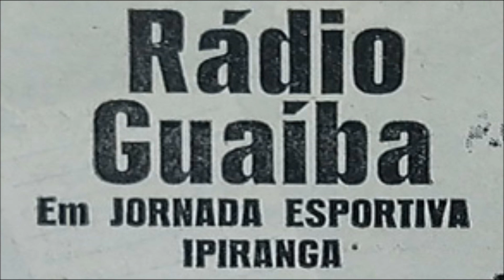17/12/1967 - Internacional 1x0 Grêmio - Campeonato Gaúcho 1967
17/12/1967

Internacional 1x0 Grêmio - Campeonato Gaúcho 1967

Local: Estádio Eucalíptos
Árbitro: Mário Severo
Renda: NCr$ 11.135,00

Internacional: Gainete, Jorge Andrade, Pontes, Luis Carlos, Sadi, Elton, Dorinho (Lambari), Sérgio Galocha, Claudiomiro, Bráulio e Wilsinho. Técnico: Pedro Figueiró.

Grêmio: Alberto, Elói, Ari Hercílio, Altemir, Ortunho, Mengálvio, Paíca, Caçapava, Adãozinho, Loivo e Vieira. Técnico: Carlos Froner.

Áudio: Rádio Guaíba
Narração: Pedro Carneiro Pereira
Reportagem: Lupi Martins